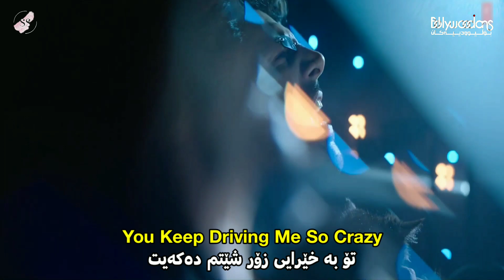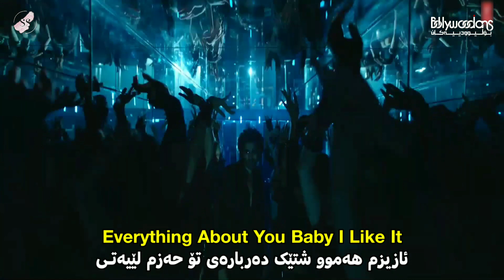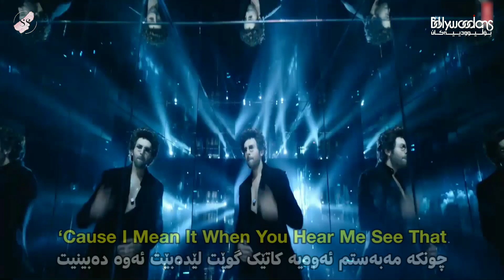Title Track: Bhool Bhulaiyaa 2 - Kurdish Subtitle - گۆرانی هیندی بەژێرنووسی کوردی